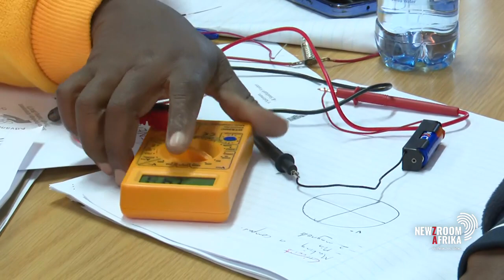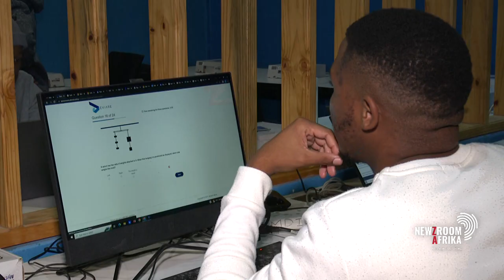R9.4 billion allocated to the Department of Science and Innovation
Minister of Science and Innovation, Dr Blade Nzimande will table his 2024/25 budget vote in Cape Town today.  R9.4 billion has been allocated to the department for the 2024/25 financial year. Science and Innovation was previously under one department with Higher Education, but has now been separated under the new government.  He speaks to Naledi Moleo about some of the key priorities.